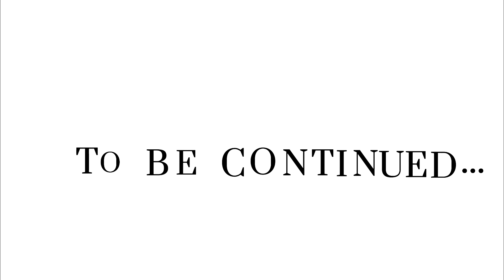برومو لمدينه صان الحجر